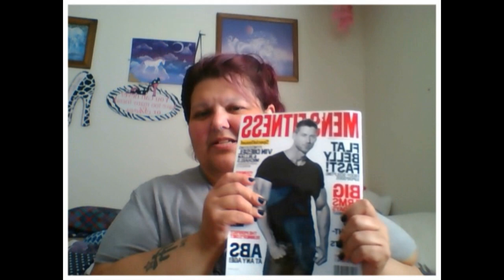cause im happy